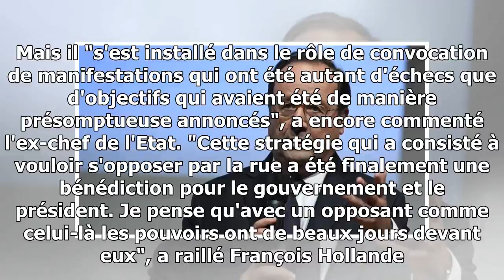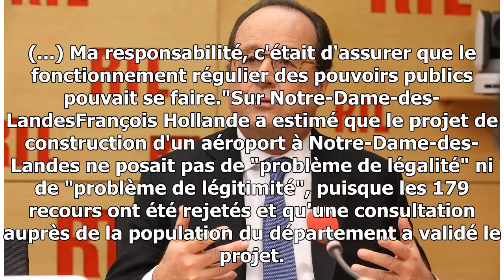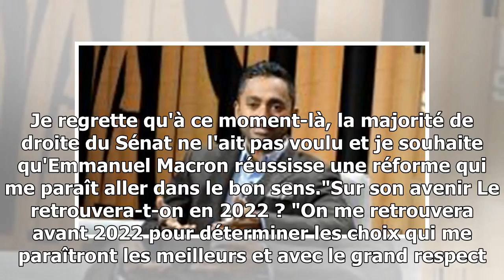Ps, mélenchon, notre-dame-des-landes... ce qu'il faut retenir de l'interview de françois hollande